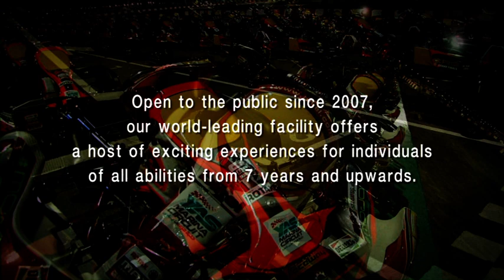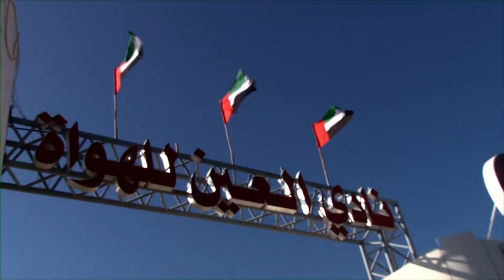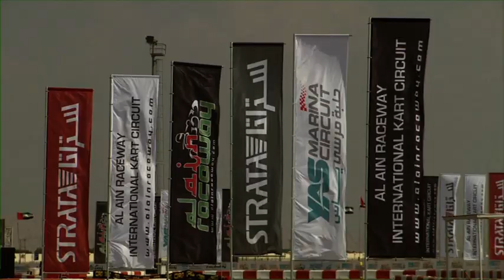Al Ain Raceway hosts the Rotax MAX Challenge Grand Finals 2011 - Part 1 of 4